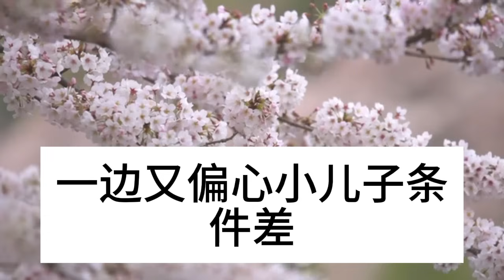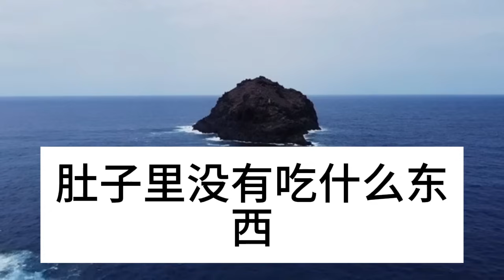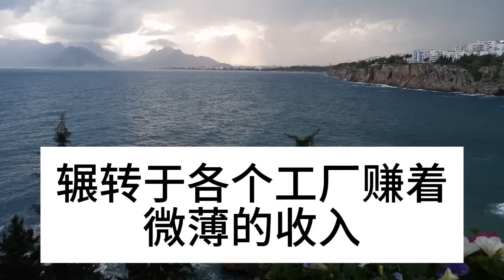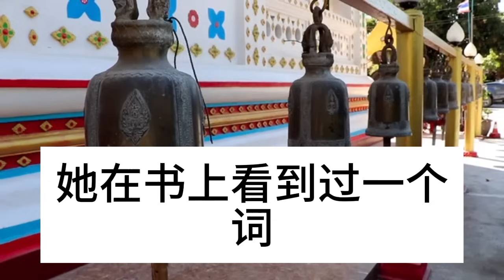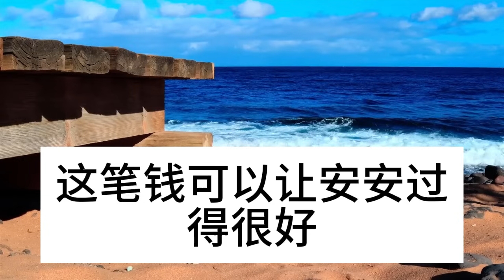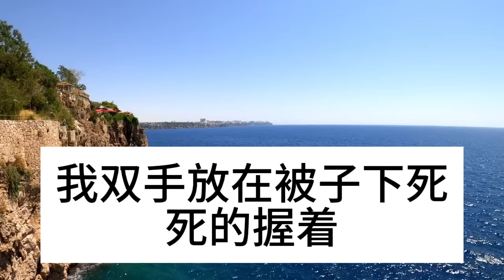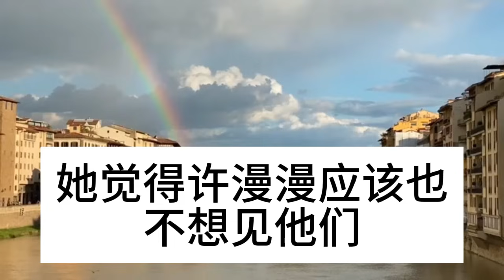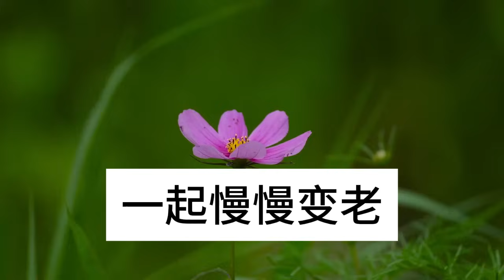婆婆住院，我連夜赶去照顧，病房外聽到公婆悄悄話，我憤然拿走存折離開#深夜淺讀